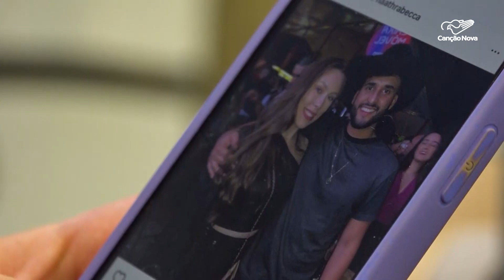Movimento nas estradas brasileiras deve ser intenso nesse feriado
O feriado prolongado do dia de Nossa Senhora Aparecida, celebrado nesta quinta-feira, 12, deve aumentar o movimento nas principais rodovias do país. Com mais veículos nas estradas, a Polícia Rodoviária Federal vai intensificar o trabalho de fiscalização e conscientização de trânsito para garantir a segurança.

Reportagem de Gabriele Dutra e Daniel Noblato

Deus abençoe!